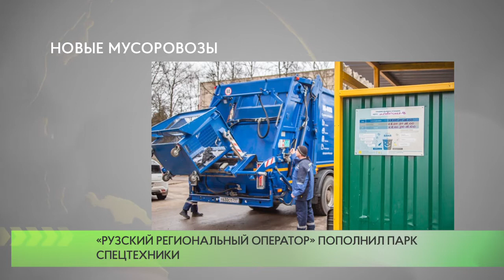Новые мусоровозы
Продолжает пополняться парк техники «Рузского регионального оператора». С начала года в его распоряжение поступило 80 новых автомобилей.